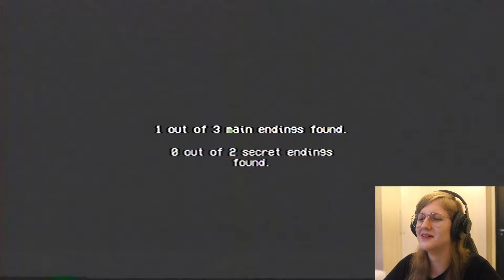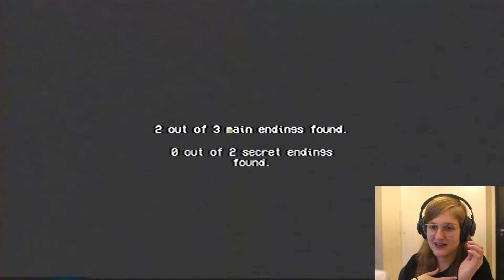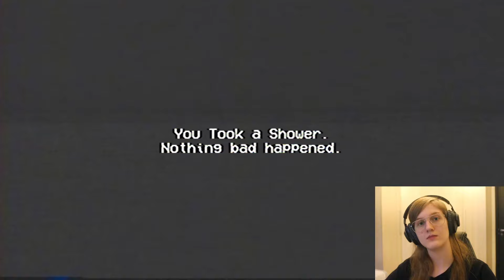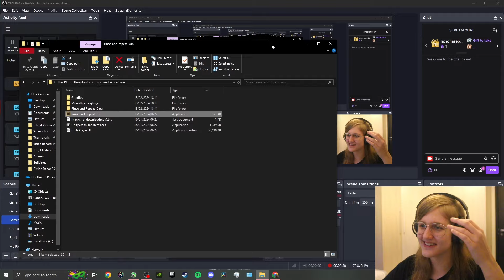WHO KNEW A SHOWER COULD BE SO DANGEROUS - 3 Scary Games #13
I definitely didn't expect a shower to end in an accidental name reveal and then my death lol